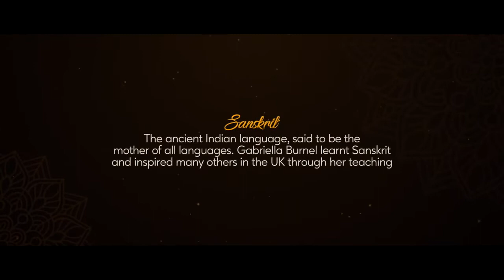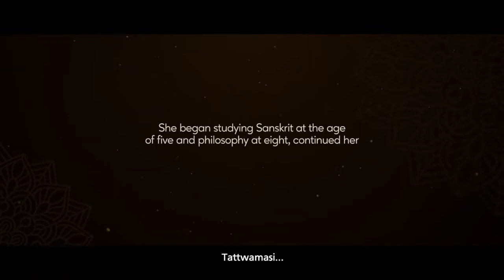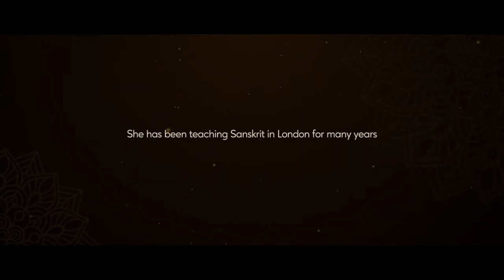Sanskrit को Promote कर रही हैं Gabriella Burnel | UK and India share a unique cultural - News 360 Tv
Listen to Gabriella Burnel Sanskrit who promotes the ancient Indian language of Sanskrit in 🇬🇧& earned the nickname ‘The Cultural Ambassador of India in the UK’ – her work shows how much 🇬🇧continues to value Indian culture

About Living Bridge 🇬🇧& 🇮🇳 | Gaiea Sanskrit says : An honour to be asked by The Communications Campaign Manager at the British High Commission, New Delhi to be included me in their Living Bridge campaign alongside Shilpa Shetty, Romy Gill, Reuben Singh, Pragyan Ojha & Kris Srikant
The 🇬🇧🇮🇳 LivingBridge celebrates the unique ties that go beyond Government.

Hope you enjoy this beautiful video

🎥 Bhandarkar Oriental Institute, and at a forest in Surrey UK
🎵 Tvam Sundaram by Gaiea Sanskrit from album Gaiea

News360Tv सबसे निष्पक्ष और विश्वसनीय हिंदी वेब न्यूज़ चैनल है. News 360 Tv पर आप पॉलिटिक्स, बिजनेस, स्पोर्ट्स और बॉलीवुड से जुड़ी ताज़ा ख़बरें देख सकते हैं. सबसे निष्पक्ष और विश्वसनीय लाइव ख़बरों के लिए हमारे साथ जुड़े रहें.

This video is all about UK and India share a unique cultural.Thanks to British High Commission India.